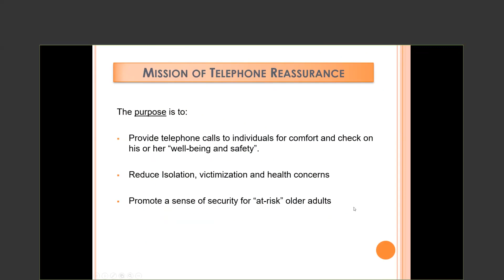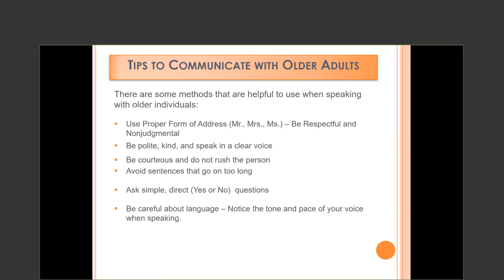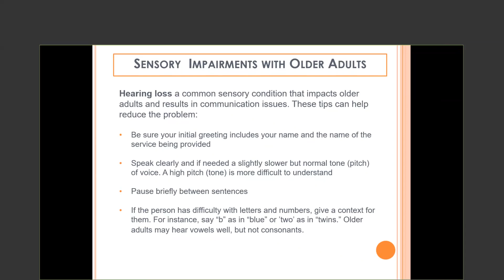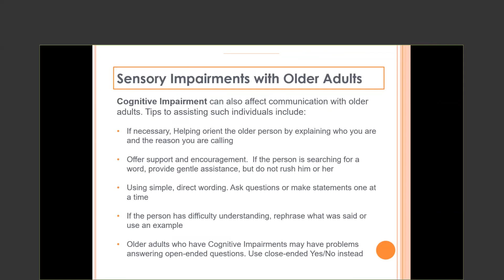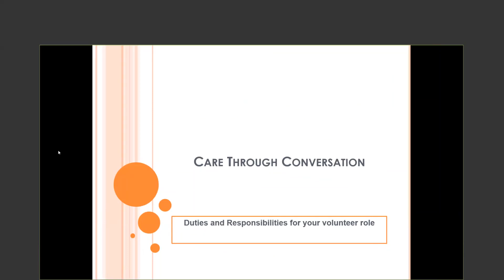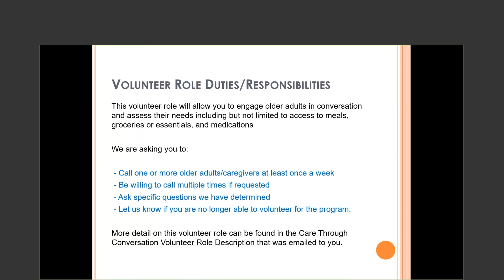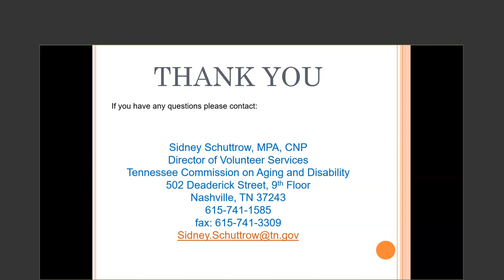Care Through Conversation Volunteer Training Video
This training video is for volunteers that have been screened and signed the volunteer confidentiality agreement to participate in the Care Through Conversation Program.  The video will discuss tips to effective communication with older adults and duties and responsibilities of the volunteer role with the Care Through Conversation Program